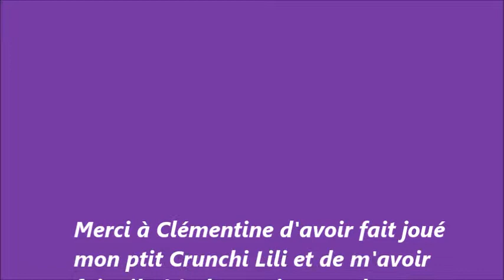INTERNATIONAL SHELTIE 2017